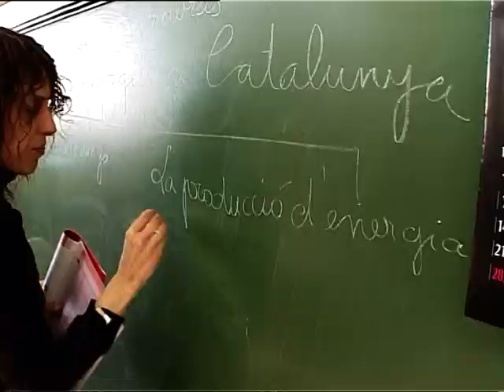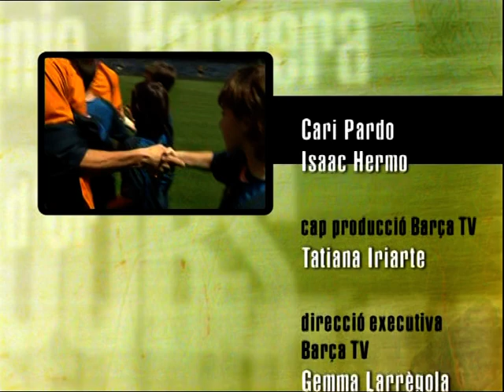FC BARCELONA - GIOVANNI VAN BRONCKHORST & BELETTI SOCCER LESSONS (2/3)